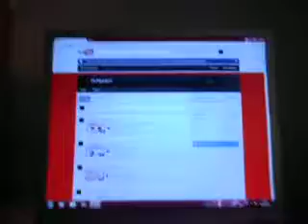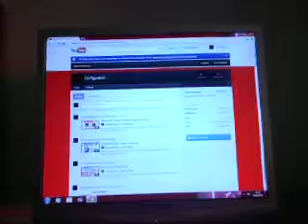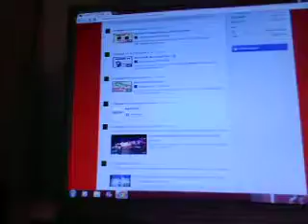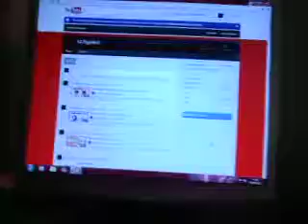Vorstellung: CLPgyralvX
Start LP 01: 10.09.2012